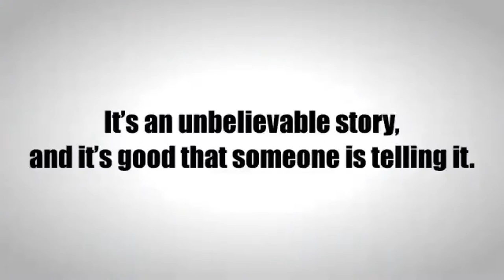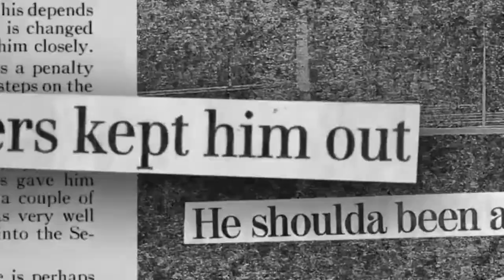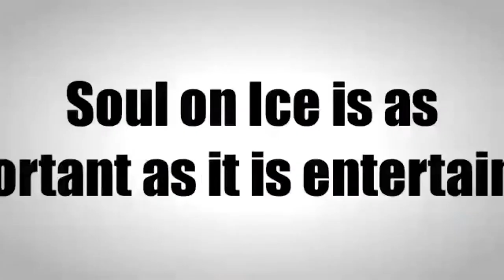Soul On Ice - Black History Month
As a part of Black History Month programming the Islanders are proud to host “Souls on Ice” director Kwame Mason along with Jeff Scott, VP of Community Development & Growth for the NHL in a guided discussion led by MSG’s very own Shannon Hogan.